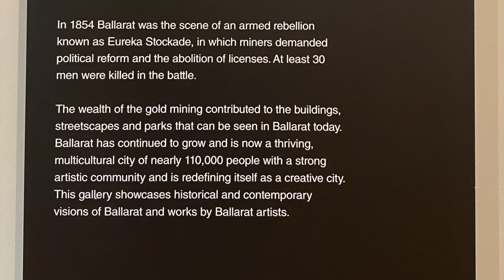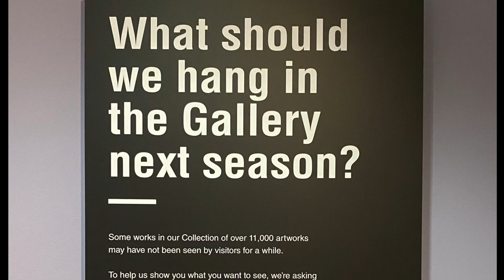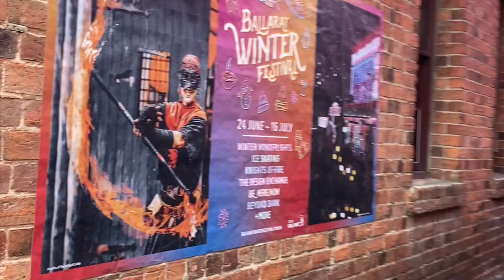Art and Culture in Ballarat Australia : Exploring the Art Gallery of Ballarat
Art Gallery of Ballarat was established in 1884 and is the oldest regional gallery in Australia. It holds a significant place in the city's cultural landscape and features an extensive collection of Australian art, spanning from colonial works to contemporary pieces, offering the visitors a comprehensive overview of the country's artistic heritage.